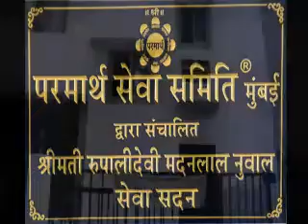*Tata Memorial Cancer Hospital,Parel, Per Day Rent Only Rs.100/- With For Booking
*Tata Memorial Cancer Hospital,Parel, Per Day Rent Only Rs.100/- With Free Food*
*Please Share As Much As Possible*